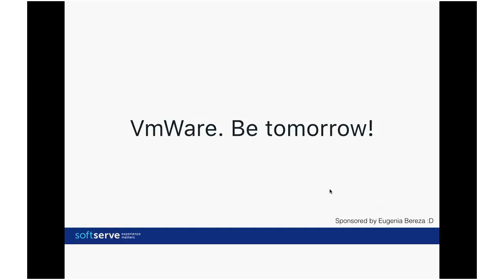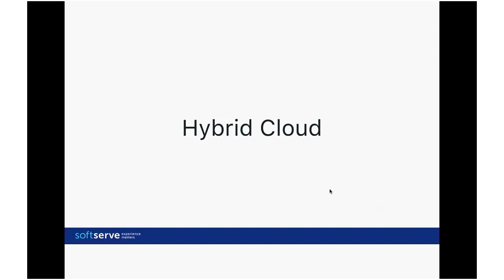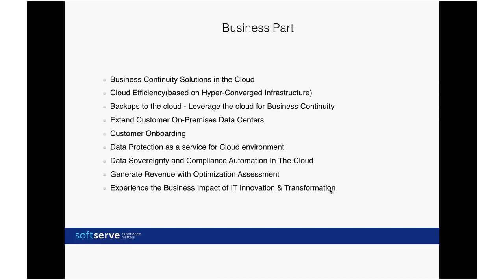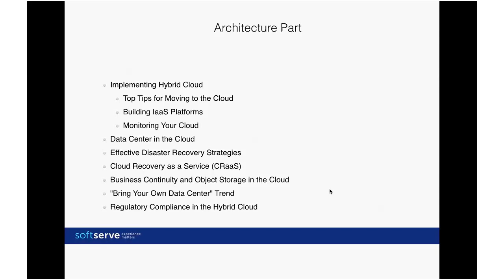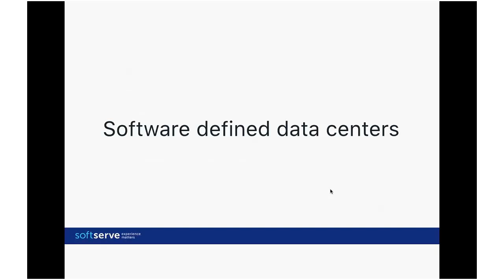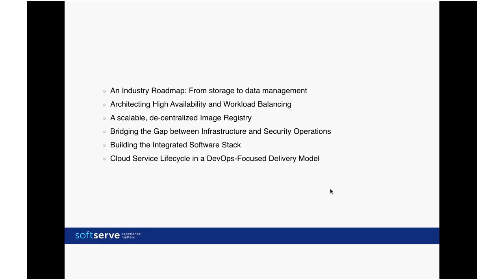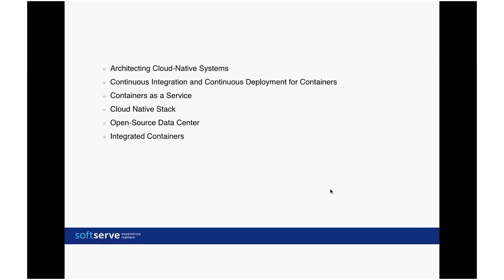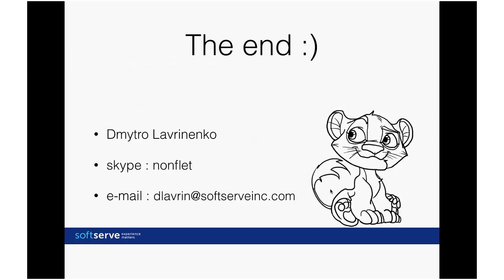VmWare, be tomorrow! by Dmytro Lavrinenko (Rus)